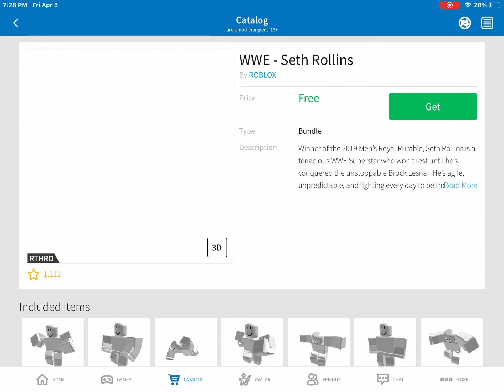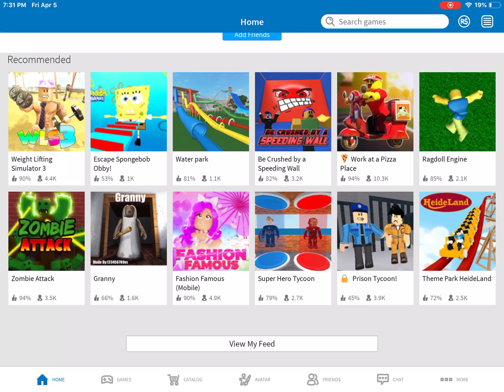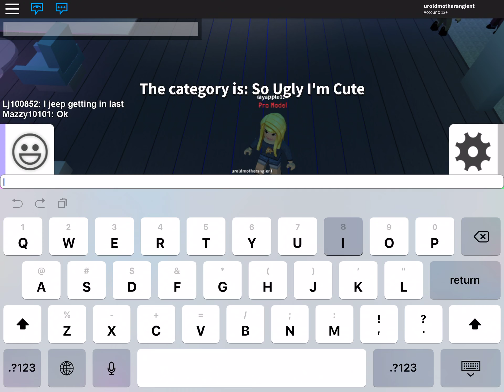Masking ur angient mom a roblox account